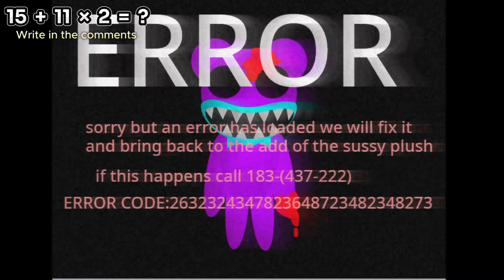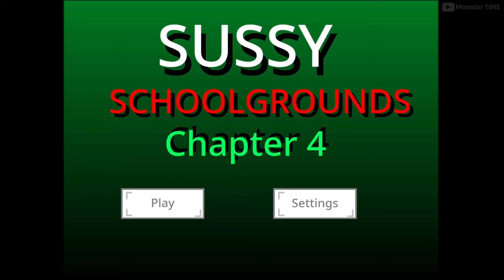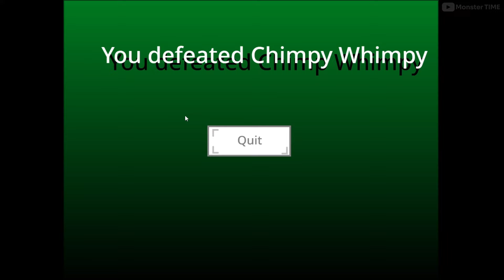CURSED SUSSY SCHOOLGROUNDS 1-9 LVL + ALL Jumpscares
》Comment, which moment did you like better?